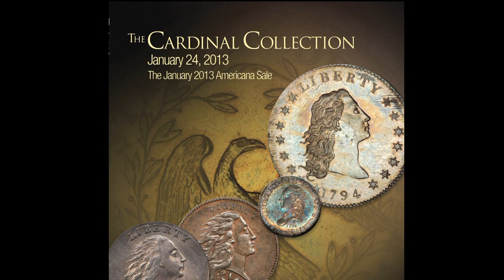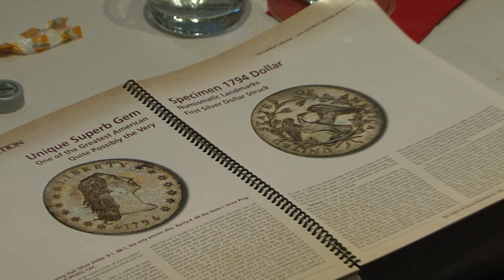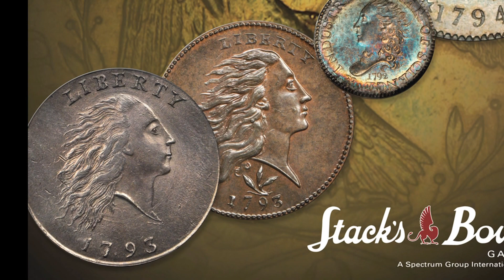Martin Logies Talks About the 1794 Silver Dollar Sale & the Cardinal Collection. VIDEO: 4:21.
Martin Logies, Director and Curator, Cardinal Collection Educational Foundation, Interviewer: David Lisot.
Martin helped assembled the world class of coins that was recently sold by Stack's Bowers Auctions in New York City. Included in the sale was a 1794 that sold for a record price of more than $10 million. Martin shares his perspective of the auction sale of the Cardinal Foundation and why he chose auction for the venue.